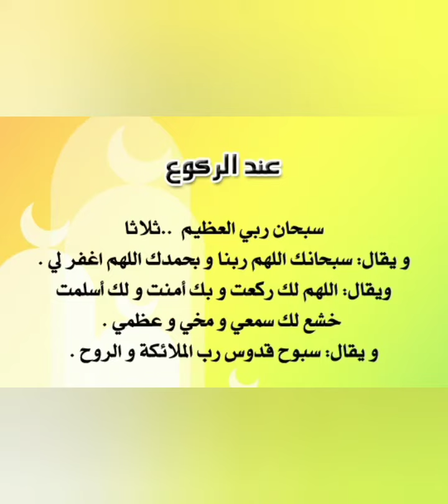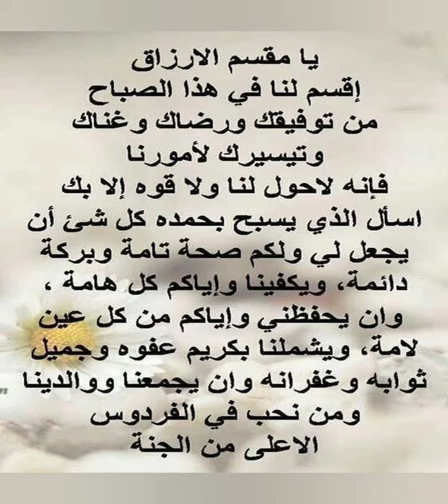الدعاء المستجاب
اللهم صلي و سلم و بارك على حبيبي و شفيعي محمد رسول الله عليه ألف صلاة و سلام 💗💗💗💗